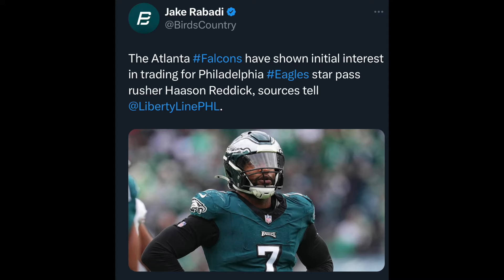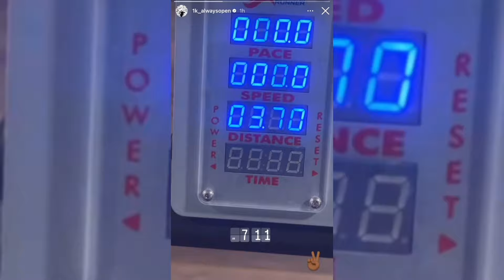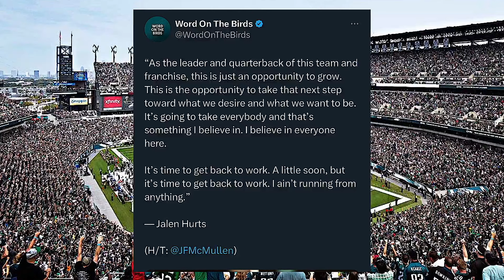Eagles AJ Brown STRONG Message 2024 Jalen Hurts Ready To Work Mailata On Dysfunctional SZN